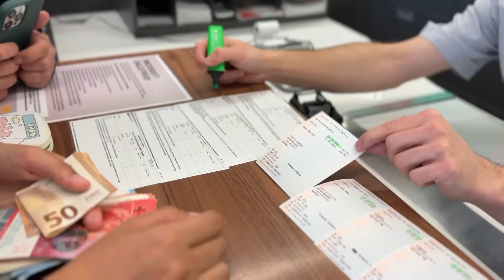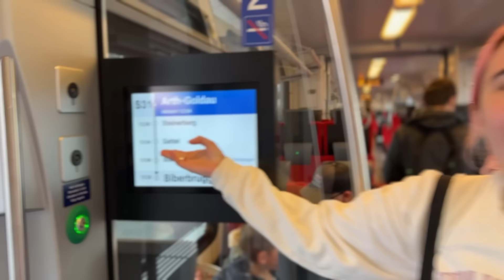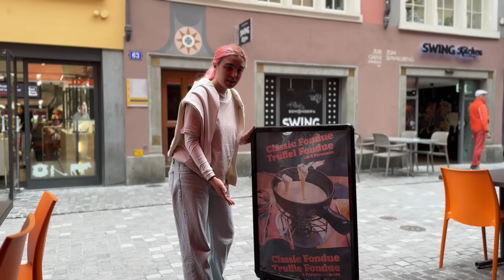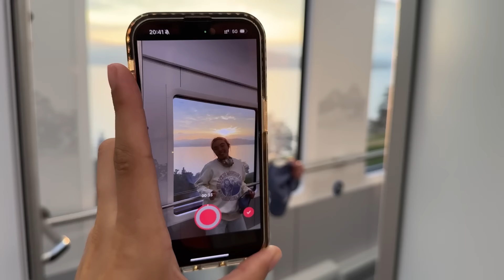დღე 3 - ციურიხში მართლა წავედით⛰️✨